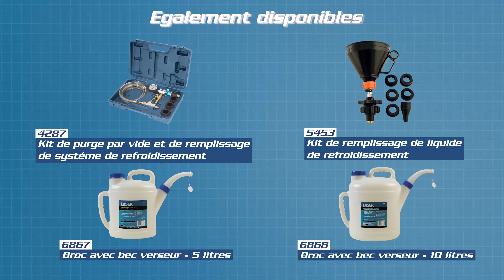7686 – Système de rinçage de circuit de refroidissement - Laser Tools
Le circuit de refroidissement de votre véhicule doit travailler dur.

Tout va pour le mieux lorsque le système est neuf et que les durites sont propres et sans impuretés. Mais regardez à quels points ces durites sont fines et avec le temps, elles pourront devenir contaminées et se boucher.

Laser Tools introduit son nouveau vidangeur de circuit de refroidissement. Il s’agit de la méthode traditionnelle de nettoyage en utilisant de l’eau propre pour rincer les durites.

Mais aujourd’hui, c’est réalisable avec la puissance additionnelle d’air comprimé.

Connecter vous à une durite du circuit ou sur un port du radiateurRaccorder votre tuyau et vous êtes paré.

Dès que vous pressez la gâchette, vous disposez d’une véritable pression pour le nettoyage et la corrosion et les débris seront tous simplement éjectés.

Cet outil est idéal pour les voitures anciennes, le nettoyeur dispose de 5 tailles de connections allant de 19mm à 40mm.

A utiliser pour déboucher le circuit ou pour retirer du liquide de refroidissement contaminé après un remplacement du joint de culasse par exemple.

Disponible chez votre stockiste laser Tools.